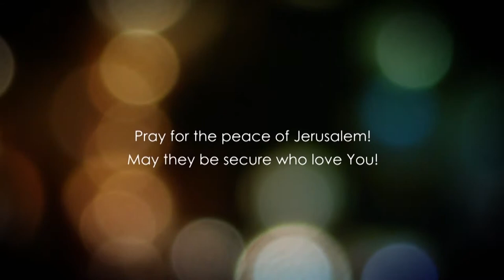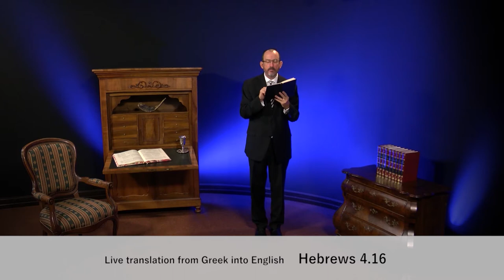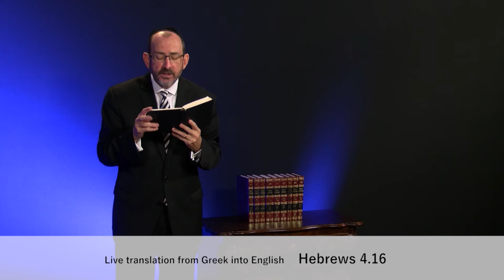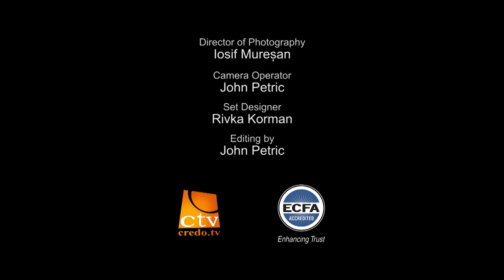До Євреїв, розділ 4.2 частина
Бог осміяний не буває, що людина посіє те й пожне. Немає нічого таємного перед обличчям Бога. Кожна людина буде стояти перед Ним з тим, щоб дати відповідь.